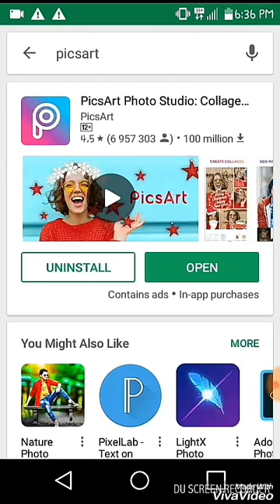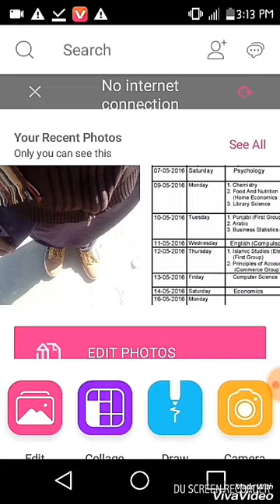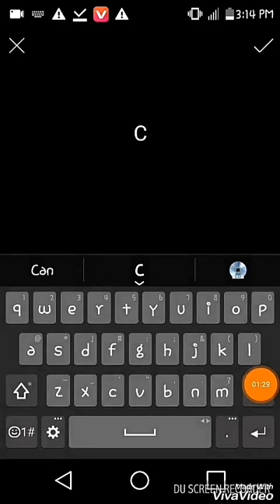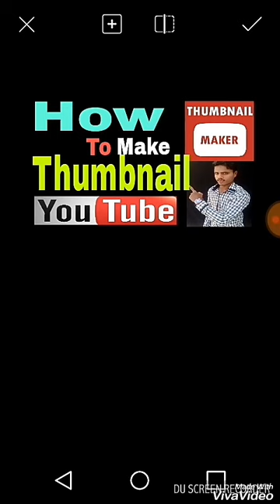The Best Russian Weapons, Military Technology 2018 | New Weapons | Weapons of war | Top10 Most